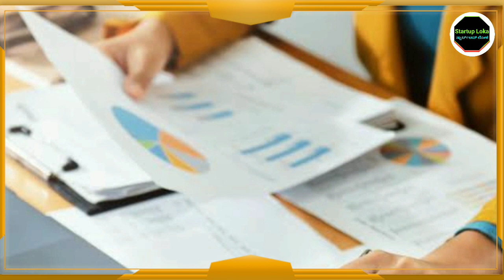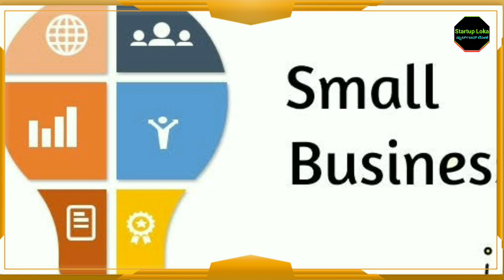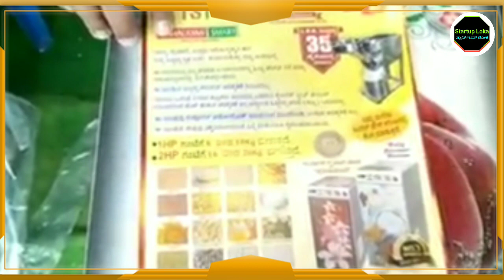Very Small Investment Business | High Profit Business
@STARTUP LOKA - ಸ್ಟಾರ್ಟ್ಅಪ್ ಲೋಕ